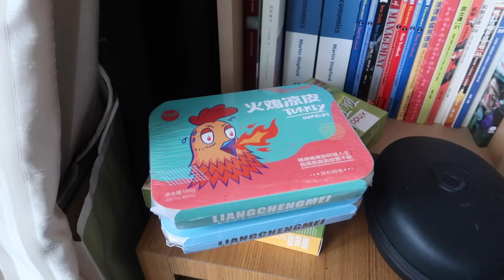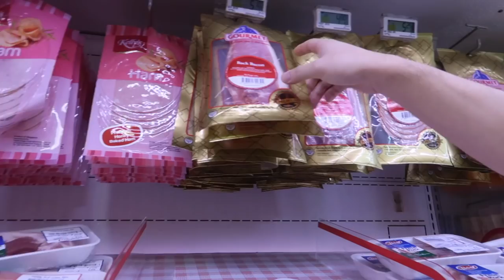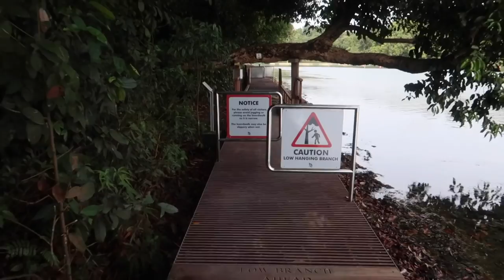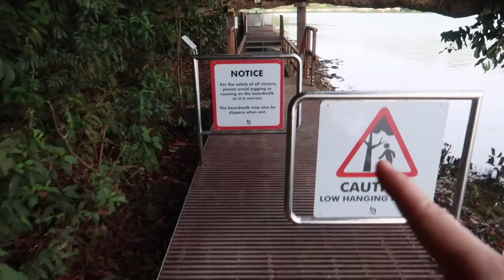WEEKLY VLOG 16 | 失败的手工包子 | 一起去郊游 | 你死我活的游戏 | 新加坡周末日常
周三日常！
这周又见到了很多朋友，一起玩游戏做包子还是很开心！
还有，谢谢大家的祝福，真的很感动😘
我们下周见！

我很喜欢的一个美食博主😉

微博: BelindaChen_
B站: BelindaChen_

📷Camera: Canon G7x Mark ii + Canon M50